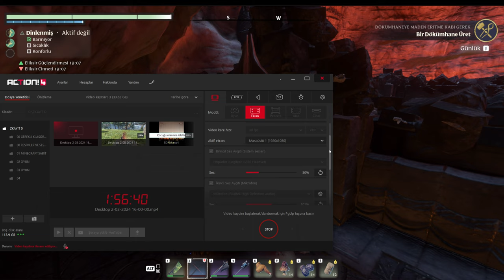YANARDAĞDAKİ YAPI ( Enshrouded ) B-15